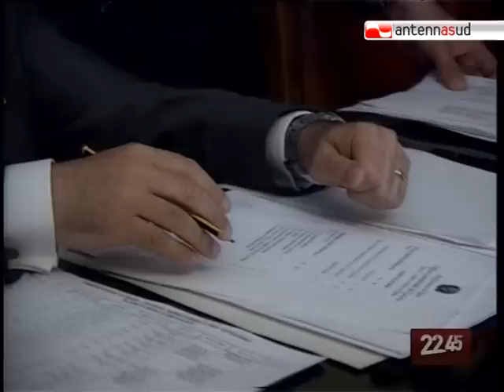TG 17.07.10 A Bitonto si continua a sparare, ferito un 31enne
Ennesimo agguato nel pomeriggio a Bitonto. E' stato ferito lievemente il pregiudicato Giuseppe Muzio. E' la terza sparatoria nel giro di un mese e mezzo. Un episodio che conferma il clima di tensione in città per la lotta tra clan rivali per la gestione dei traffici illeciti.